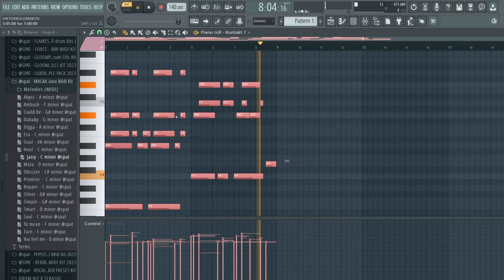[20+] FREE DRILL PIANO MIDI KIT 2023 "MAGMA" VOL . 1 | ROYALTY FREE MIDI KIT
100% Royality free

- IGNORE TAGS -

uk drill sample pack
free uk drill sample pack
free uk drill sample pack 2023
free uk drill sample pack 2022

drill drum kit 2023
drill drum kit 2022
free drill drum kit 2022
free drill drum kit 2023

one shot kit 2023
one shot kit 2022
free drill one shot kit
free drill one shot kit 2023